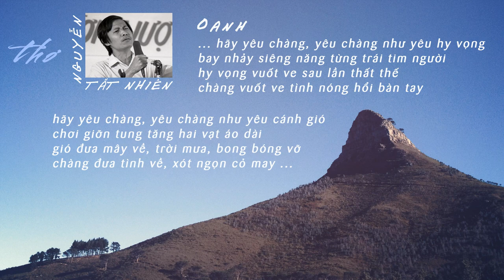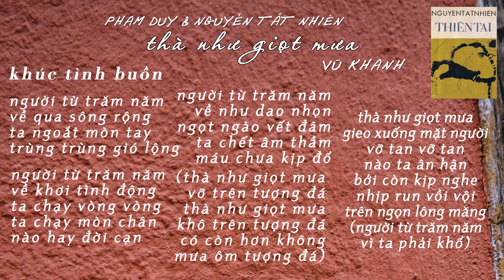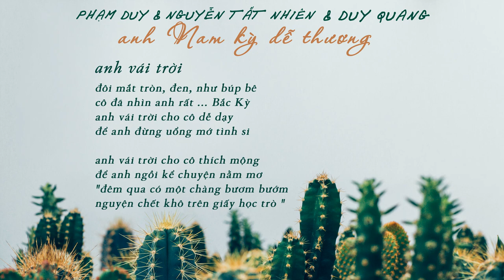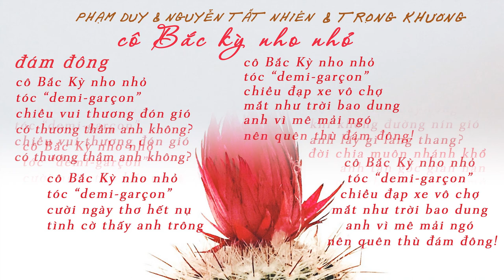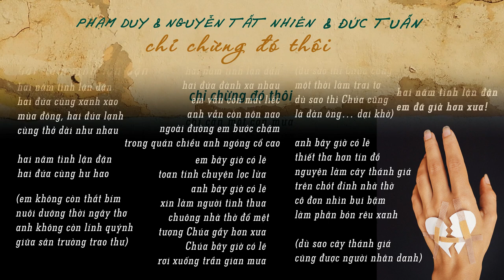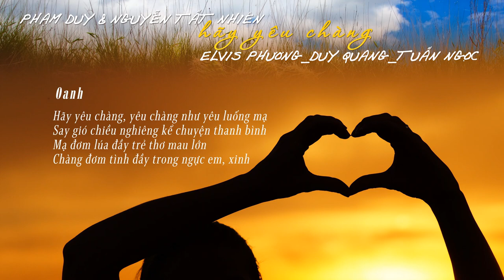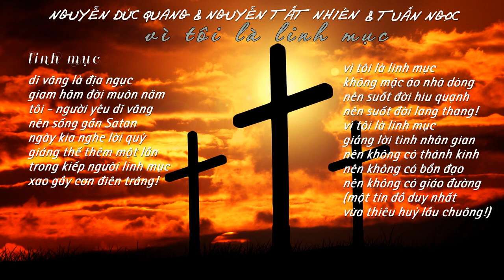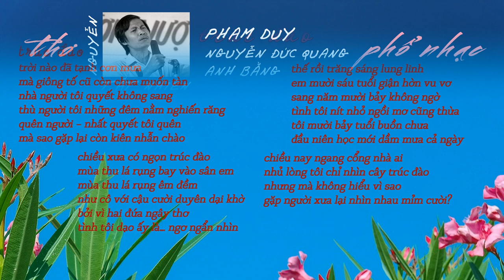Những bài thơ NGUYỄN TẤT NHIÊN | PHẠM DUY - NGUYỄN ĐỨC QUANG - ANH BẰNG phổ nhạc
0:00 Vào tình khúc | Nguyễn Tất Nhiên
1:26 Thà như giọt mưa (bài thơ Khúc tình buồn) | nhạc Phạm Duy | Vũ Khanh hát
8:11 Em hiền như ma soeur (bài thơ Ma soeur) | nhạc Phạm Duy | Don Hồ hát
13:47 Anh Nam kỳ dễ thương (bài thơ Anh vái trời) | nhạc Phạm Duy | Duy Quang hát
18:25 Cô Bắc kỳ nho nhỏ (bài thơ Đám đông) | nhạc Phạm Duy | Trọng Khương hát
21:55 Hai năm tình lận đận (bài thơ Hai năm tình lận đận) | nhạc Phạm Duy | Trần Thái Hoà hát
27:59 Chỉ chừng đó thôi (bài thơ Chỉ chừng đó thôi) | nhạc Phạm Duy | Đức Tuấn hát
33:19 Hãy yêu chàng (bài thơ Oanh) | nhạc Phạm Duy | Elvis Phương - Duy Quang - Tuấn Ngọc hát
39:39 Vì tôi là linh mục (bài thơ Linh mục) | nhạc Nguyễn Đức Quang | Tuấn Ngọc hát

43:55 Trúc đào (bài thơ Trúc đào) | nhạc Anh Bằng | Duy Quang & Hương Lan hát